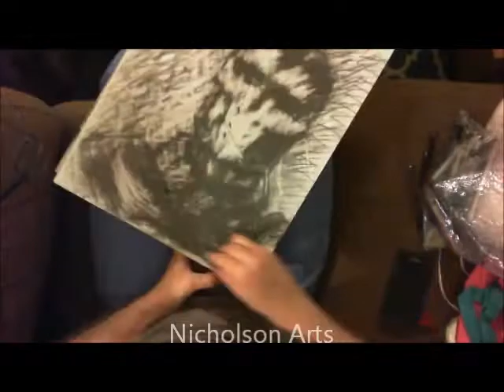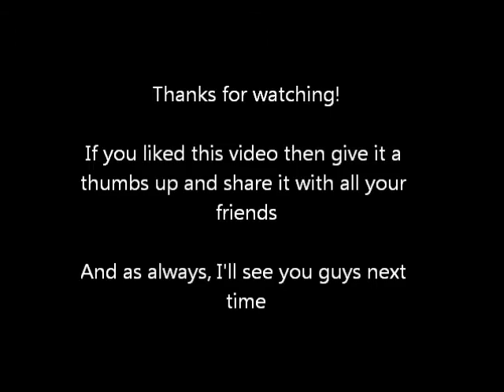Crossbones (Blurred Line Drawing)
I loved the design of Crossbones from Captain America Civil War, and thought a Blurred Line Drawing of him would look awesome.